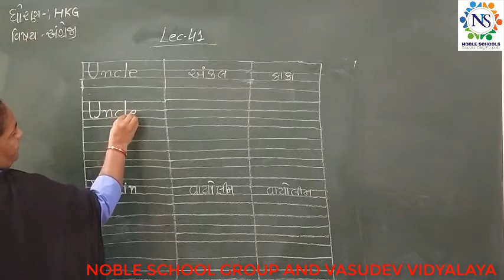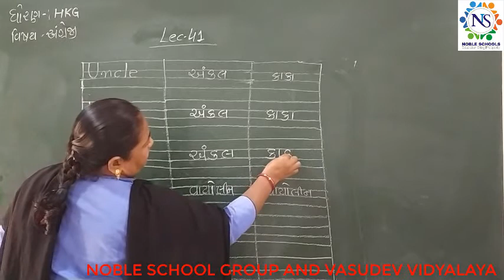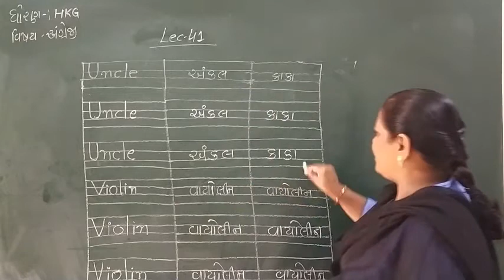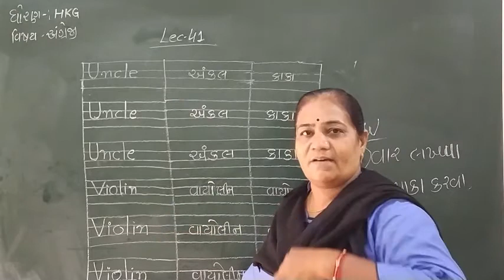Standard HKG English Semester 2 Lecture 41 By Dakshamadam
Standard  HKG English Semester   2 Video  Lecture in Gujarati For GSEB